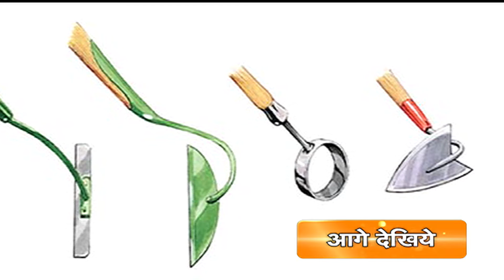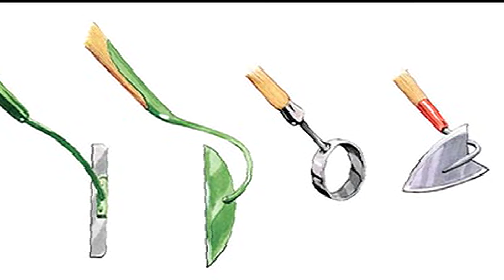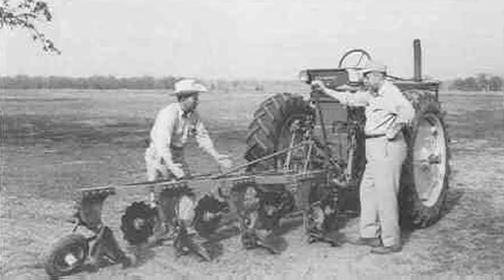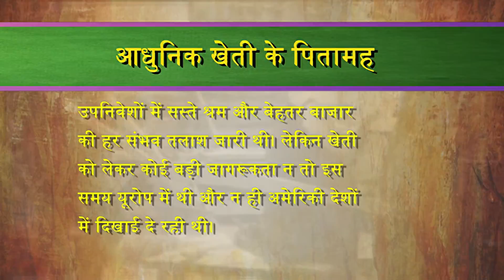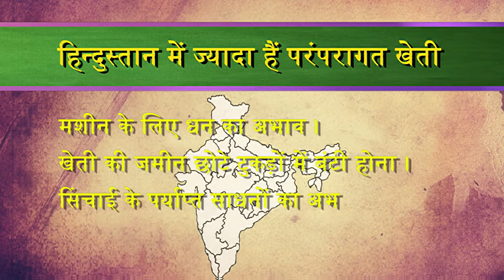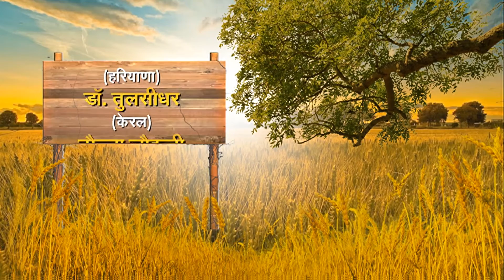Kisano Ke Mahanayak | किसानों के महानायक - Episode No- 37